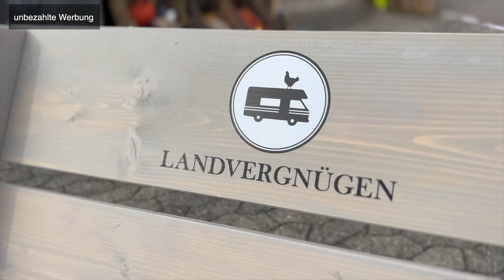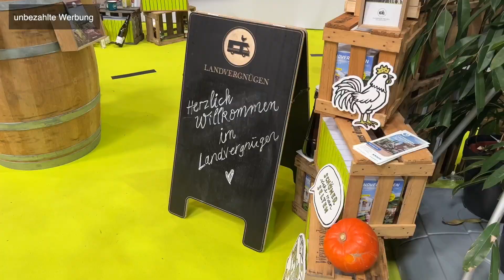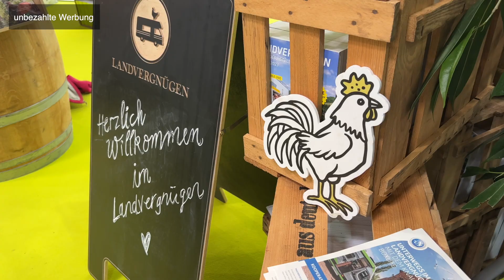VLOG 114 mit Landvergnügen auf dem Caravansalon Düsseldorf 2023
Als Botschafterin für Landvergnügen war ich beim Caravansalon 2023 in Düsseldorf mit auf dem Messestand von Landvergnügen. Ich habe viele nette Menschen kennengelernt. Gern möchte ich ein paar meiner Eindrücke mit Euch teilen und Euch bei der Gelegenheit auch etwas mehr über Landvergnügen erzählen.